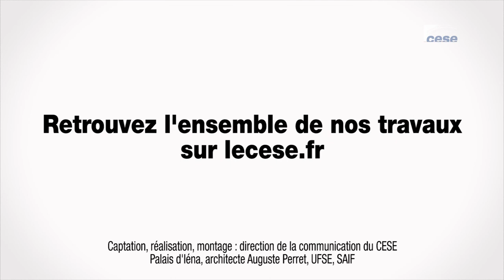Questions à Rachel BLUMEL et Hugues POUZIN - Commande publique - cese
Questions à  Mme Rachel BLUMEL, directeur Coop de France Agroalimentaire et M. Hugues POUZIN, directeur général Confédération commerce gros et international, auditionnés par la par la Délégation à la prospective et à l'évaluation des politiques publiques du CESE dans le cadre de la saisine : "Commande publique responsable : enjeux/actions".